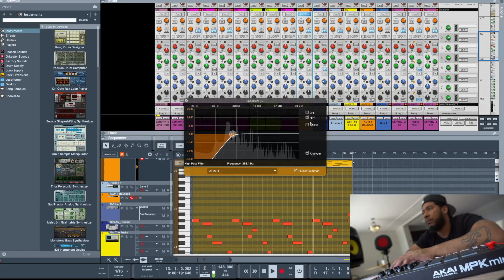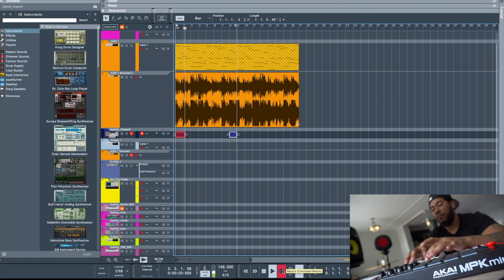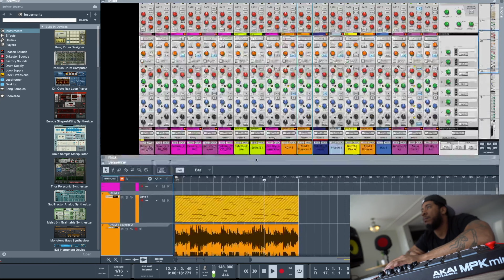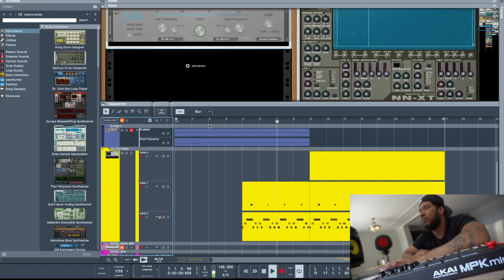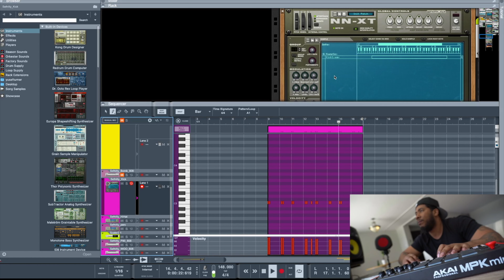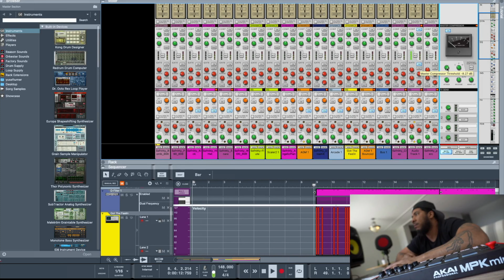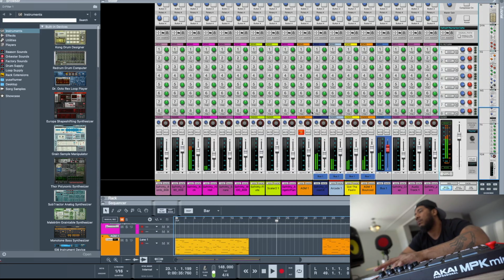Making my first beat in Reason 12